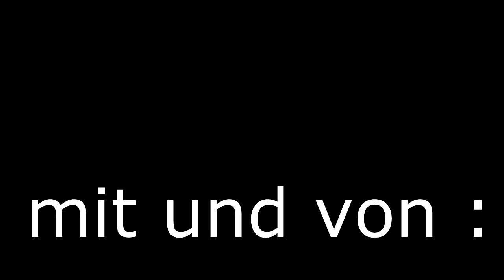Das Todes Spiel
ein unbekannter geht im wasser verloren und beginnt sich zu verstehen.
a unknown man gets lost in the water and begins to understand himself finally.
shot on a location in europe.